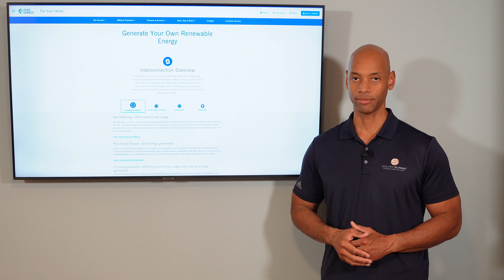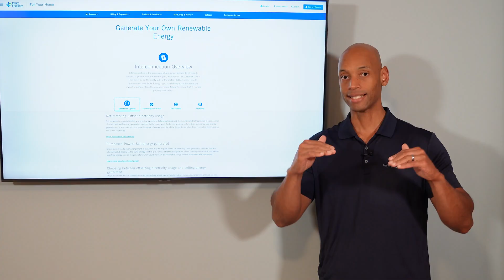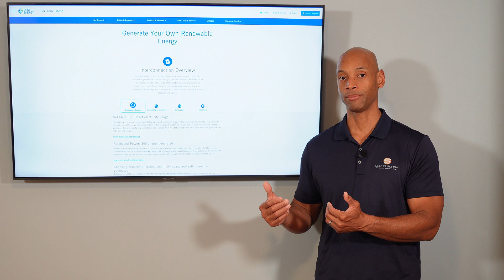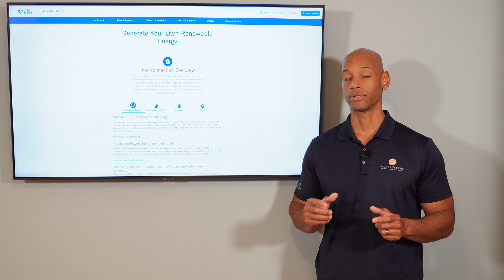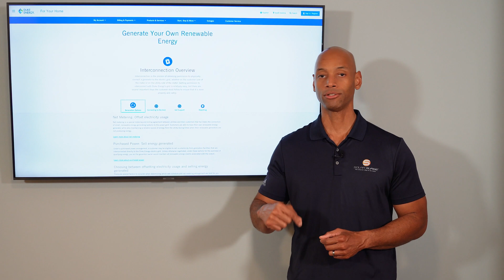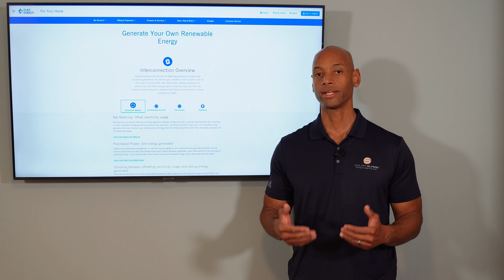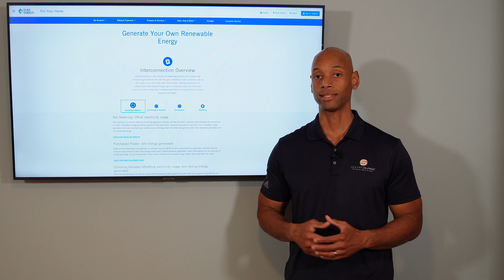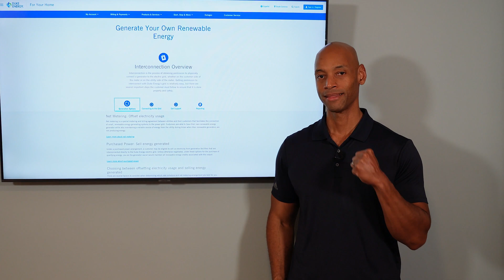North Carolina CANCELS Solar Net Metering Program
In this video Joe explains the new net metering rules in North Carolina.

-- Links --